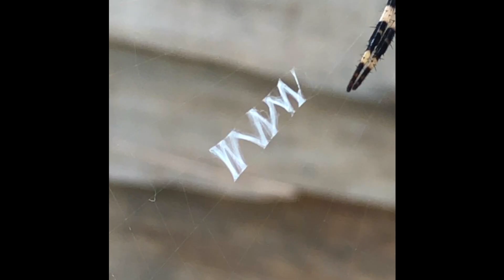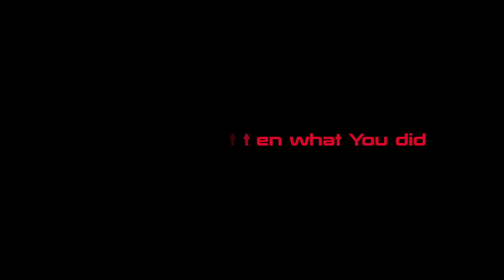【お知らせ】この動画で出演するのが最後になりました。長い間どうもありがとうございました。【今日がオリンピック開会式だというのに悲報】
ついに五輪が、オリンピックの開会式が始まっちゃいますが、、、
過去にやらかしちゃってたことが発覚し、
小林賢太郎さんは辞任！

それを受けて、、、
片桐仁ル〜の出演もこれで最後になります。
さすがに世界には抗えません！

女郎蜘蛛のメッセージがわかる方は
コメント欄へ！

てかもう五輪ライブ見ろ！
でもなんか見てるけどジョボいなぁ。な〜んも新しさがない！こんなんで大丈夫かなぁ。。。

むらいさんのイチゴ大福屋

🌸お知らせ🌸
どこよりも安いメンバーシップ(月額90円)はじめました！
入会すると限定動画や、

🎵ツッコミどころ満載なアニメ『鬼滅の刃』シリーズ🎵